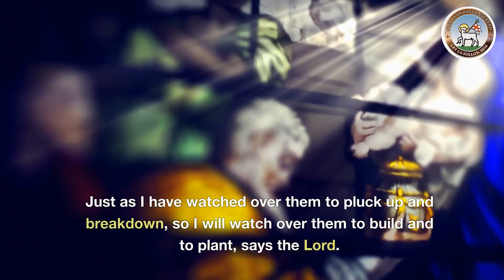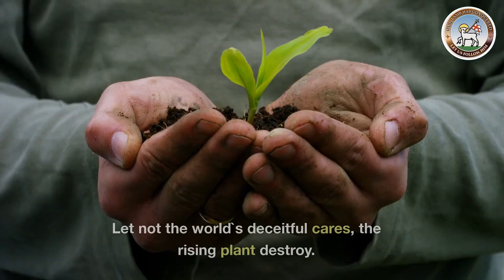Moravian Daily Watchwords for December 27th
Dr Carol Ackah reads today's Moravian Watchwords. The tradition of sharing daily Watchwords (messages and teachings from the Bible) is over 290 years old.

Jeremiah  31 : verse 28.
Just as I have watched over them to pluck up and breakdown, so I will watch over them to build and to plant, says the Lord.

James  5 : verse 7.
Be patient, therefore beloved, until the coming of the Lord. The farmer waits for the precious crop from the earth, being patient with it until it receives the early and the late rains.